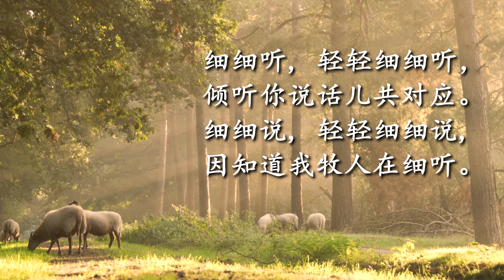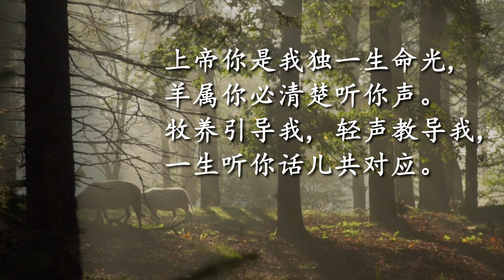黄洁玲传道 | 洁语灵声 (2)：轻轻听 2023 /2